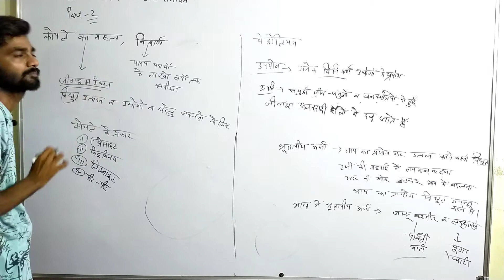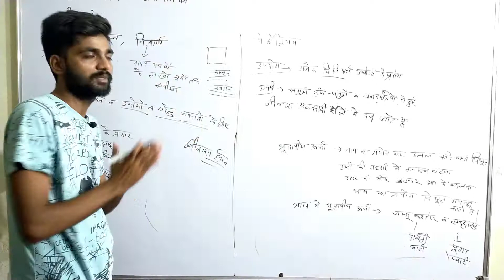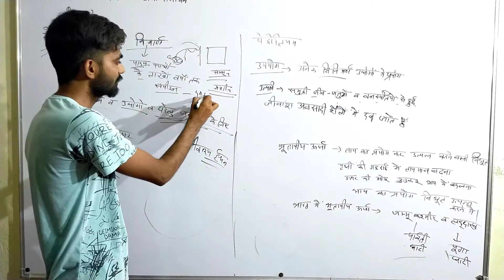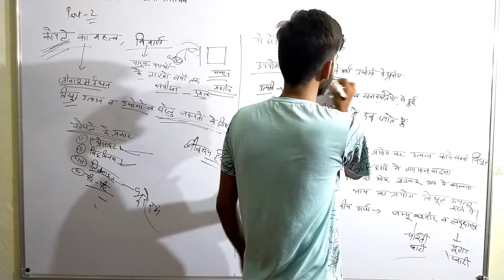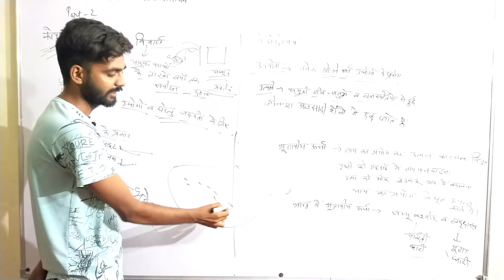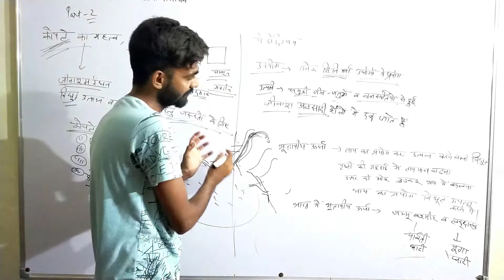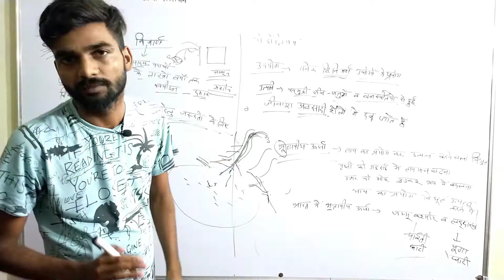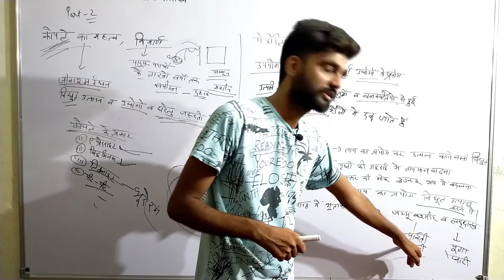खनिज और ऊर्जा संसाधन | Part 2 | Geography | By Sandy Sir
Hello Students.
I hope that you are fine.

10 th class .

खनिज और ऊर्जा संसाधन Mineral and Energy Resources |

खनिजो का देश के औद्योगिक उत्पादन मेँ लगभग 11 प्रतिशत योगदान है।
उत्तरी पूर्वी प्रायद्वीप क्षेत्र जो मुख्यतः उड़ीसा के पठार, छोटानागपुर के पठार एवं छत्तीसगढ के उत्तरी भाग से बना है। इस भाग को मिनरल हार्ट ऑफ इंडिया कहते हैं। यहाँ 100% काइनाइट, 85% कोयला, 95% लौह अयस्क पाया जाता है।
मध्य प्रदेश, आन्ध्र प्रदेश, छत्तीसगढ़ एवं पूर्वी महाराष्ट्र के क्षेत्र में मुख्यतः मैंगनीज, बॉक्साइट, कोयला व् लौह अयस्क पाया जाता है।
अरावली का मुख्य क्षेत्र और गुजरात तांबा, जस्ता और सीसा के लिए प्रसिद्द है।
देश में कुटीर ज्योति यजना के अंतर्गत ग्रामीण विद्युतीकरण निगम के जरिए केन्द्रीय अनुदान से वित्तीय सहायता दी जाती है।
संभावित जल-विद्युत् परियोजना का सबसे महत्वपूर्ण क्षेत्र हिमालय पर्वत के सहारे पश्चिमी कश्मीर से लेकर पूर्व में असम के पहाड़ी क्षेत्रों तक फैला है।
एशिया में भारत पहला ऐसा देश है जहाँ सौर तलब का निर्माण किया गया। भुज (गुजरात) में सौर तालाब परियोजना है।
एशिया का सबसे बड़ा पवन-फार्म समूह तमिलनाडु नृत्यनडल में है एवं सबसे बड़ा पवन उर्जा का केंद्र गुजरात के कच्छ जिले में मांडवी में है।
देश में हिमांचल प्रदेश के कुल्लू जिले में मणिकरण नामक स्थान पर भू-तापीय विद्युत् संयंत्र की स्थापना की गयी है।
भारत में बायोमास से उर्जा प्राप्त करने के संयंत्र पंजाब के झालखारी में, दिल्ली के तिमारपुर में, मुंबई में तथा पोर्ट ब्लेयर में स्थापित किए गए हैं।
देश में समुद्री ताप से उर्जा उत्पादन का सबसे अधिक उपयुक्त क्षेत्र लक्षद्वीप तथा अंडमान निकोबार द्वीप समूह है।
भारत में ज्वारीय उर्जा संयंत्र की स्थापना कांडला (गुजरात) में की जा रही है।
राजस्थान में यूरेनियम की प्राप्ति भीलवाड़ा, बूंदी और उदयपुर जिलों में होती है।
समुद्र की तलहटी में भरी मात्रा में मौजूद ईंधन को क्लैथरेट कहा गया है। इस इंधन का उपयोग पेट्रोल एवं बिजली के रूप में किया जा सकता है।

thank you my dear students.